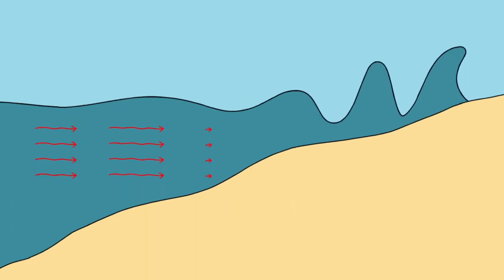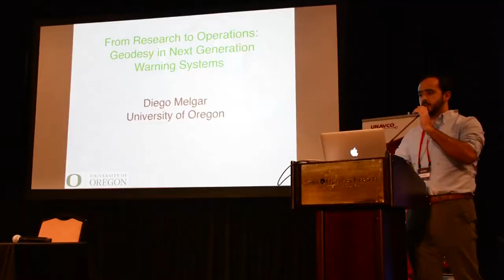Tsunamileri Neden Öngöremiyoruz?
2004 yılında Hint Okyanusu'nda yaşanan 9.1 şiddetindeki depremden sonra çıkan tsunami'den yaklaşık 14 farklı ülke etkilendi. Yine Endonezya'nın yakınında çıkan tsunami, Güney Afrika'ya hatta Alaska'ya kadar ulaşmıştı ve bu tsunamide ise dalgalar 30 metreye kadar ulaşabiliyordu. Yaklaşık 230 bin kişi bu tsunami sebebiyle canından oldu. Yani bu deprem o kadar şiddetliydi ki tüm gezegeni 1 cm hareket ettirdi, ve şu ana kadar bilinen tarihteki en çok ölüme yol açan 6. deprem oldu. Ve bu depremin sonunda tüm dünya, tsunamileri önceden tespit edebilmek için kol kola verdi. Fakat bunun cevabını bulmak şu anki teknolojimizle yeterli olamadı. Ve bu başarısızlık 2018'de yine hissettirdi.